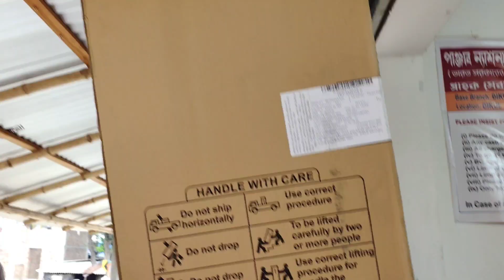Haier 240 ltr refrigerator | Haier refrigerator Double Door